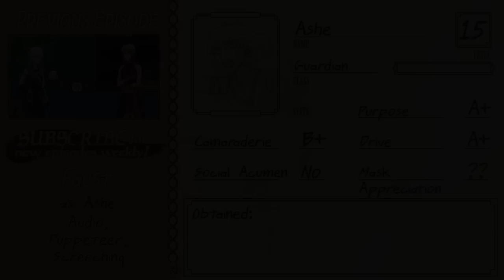Liquor and Spirits Part 7 - Thrilling Intent EP 108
What was that about a Mask?

We'll post Anecdotes, Announcements, Excitements!

(Also WELCOME to the adventure, everyone new! We try to reply to all the comments, but if we missed yours, WELCOME AND THANKS FOR CHECKING US OUT!)